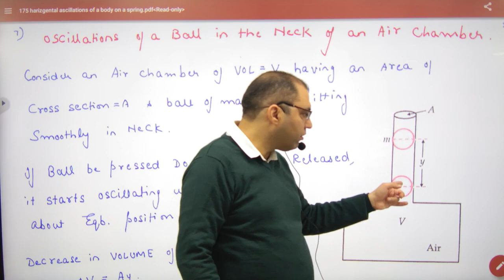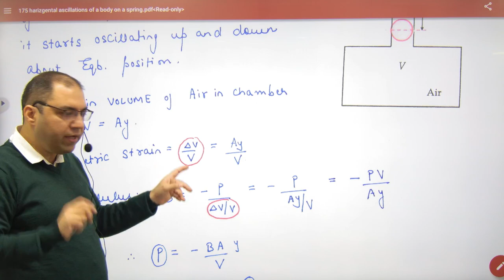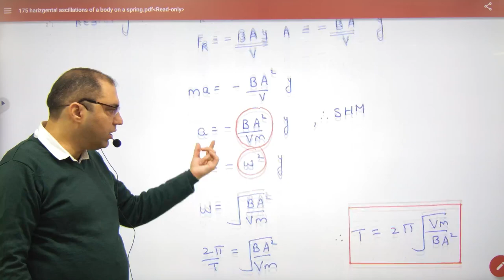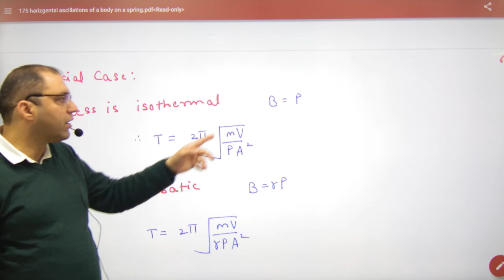361 Oscillation of a ball in neck of air chamber